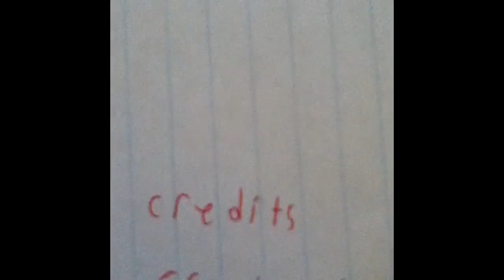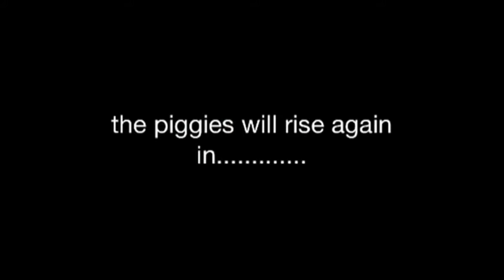Angry Birds Stopventures The Complete First Season